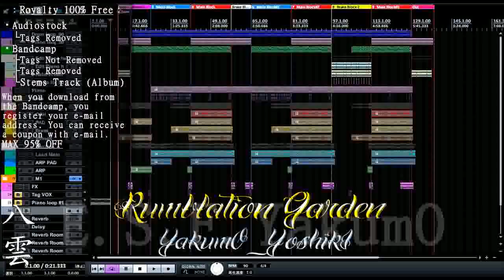F05-127 (kits) Type-A【piano/loop type】(instrumental/Beat/Piano)【Royalty100%Free】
thank you for access

Original Track Title：F05-127 (kits) Type-A
Genre：Instrumental/Beatz
piano/loop-Type

▶Download a Beats◀
・Audiostock

・Type-B  ➡
・Type-C  ➡

[YakumO_YoshikI]
▶Web pagE #1 (Entrance)◀

[Royalty 100% Free/Track Shop]
▶AudioStock List◀

Track make by YakumO_YoshikI
Recording by E.S.F.YakumO

※Royalty 100% Free

(Beat/Hip-Hop/Techno/House/Dance/instrumental/Beatz/Royalty100%Free